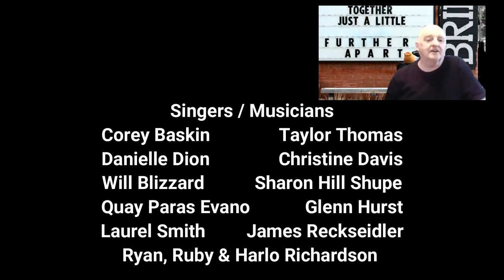Come Together - A Social Distancing Project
Come Together (Beatles cover) - A Social Distancing Project (Calgary, AB)

This by no means is professional - it's just to show how normal people can still join together from different homes during isolation.

Musicians and Friends helping each other (from a distance) to make another video to show that Social Distancing doesn't mean no social contact during our isolation from the Coronavirus (Covid-19)
This video shows how we can still be together even though we are separate.
Our world looks different now - and we need to Come together any way we can even though we need to stay apart!
If we stay smart and safe and be there for one another!
Video made and edited by Corey Baskin

Singers / Musicians:
Corey Baskin, Taylor Thomas, Danielle Dion, Glenn Hurst, Will Blizzard, Sharon Hill Shupe, Quay Paras Evano, Christine Davis, Laurel Smith, James Reckseidler